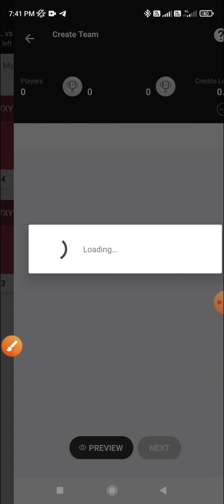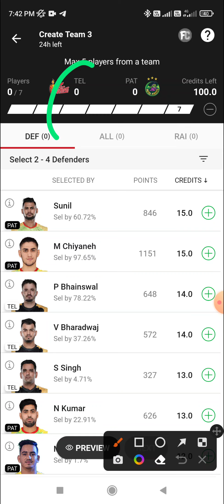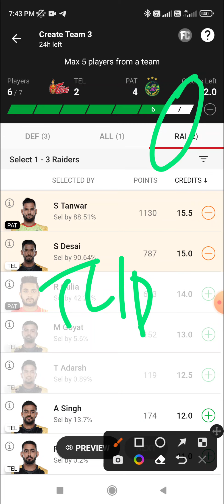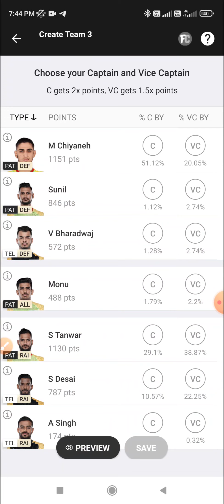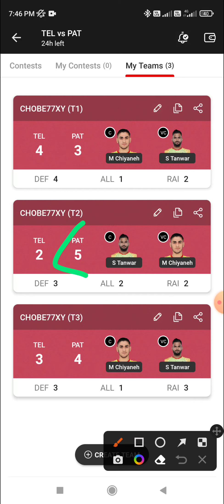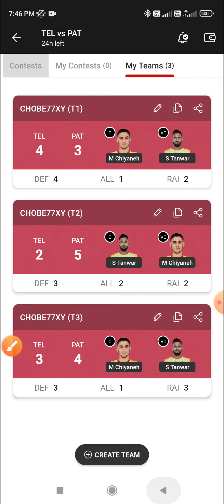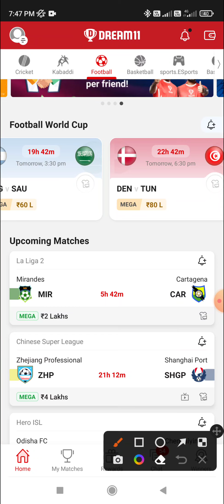TEL vs PAT Dream11, 95th Match, Telugu Titans vs Patna Pirates, VIVO Pro Kabaddi 2022, TEL vs PAT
TEL vs PAT Dream11, 95th Match, Telugu Titans vs Patna Pirates, VIVO Pro Kabaddi 2022